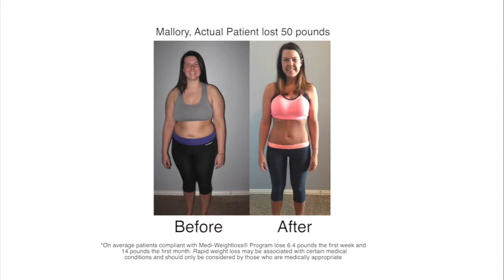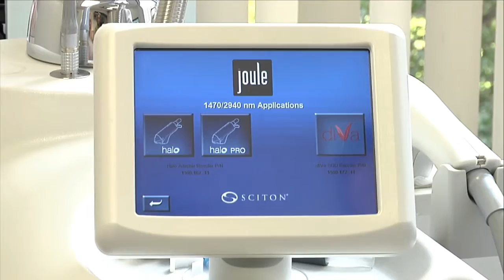LINDA COOPER HOSTS "SHOPPING IS MY CARDIO" January 2017 show.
Host Linda Cooper features great ways to improve your quality of life on her signature segment Shopping Is Cardio. Featuring Medi Weightloss, Motivo Tour and Clinique Dallas.
Airdate: January 8, 2017 on lifestyle show "Live Love Laugh Today with Linda Cooper & Susie McAuley", ABC Network WFAA-8.